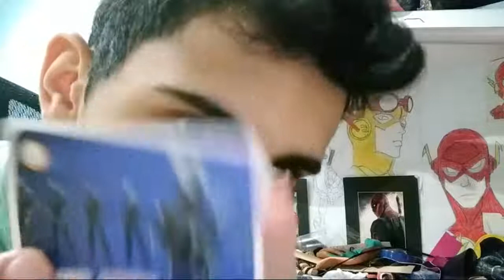Making Dark Skull Trooper From Fortnite My Version (Full Tutorial)